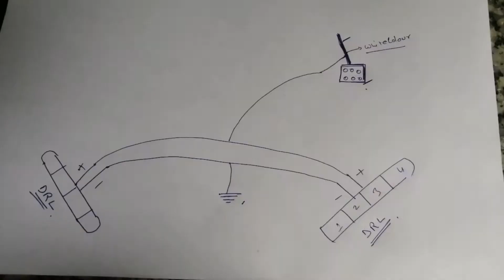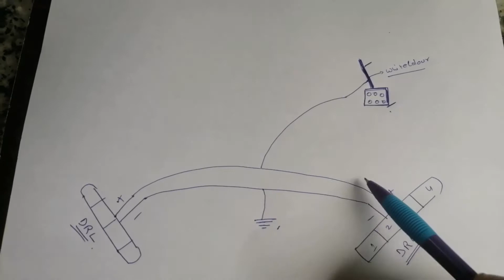Blue DRL installed in my car or any other four wheeler! !!DIY!! ||Sid modification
Hello dosto,
Aaj maine apni car mai DRL installed ki hai sahi me aap ek baar jaroor puri video dekho apko bohot pasand aayegi yaha tk aap bhi apne car me jaroor lagao ge

Aap log jaroor comments me batana ki apko Kaisi lagi DRL meri car mai or please meri video ko like kare comment kare or channel ko subscribe karo or Bell icon ko dabade jisse meri agli video jald mil jayegi apko

Link of my Video on DRL in my activa -

Link for led blue colour

Link of white DRL strip with metric indicators -